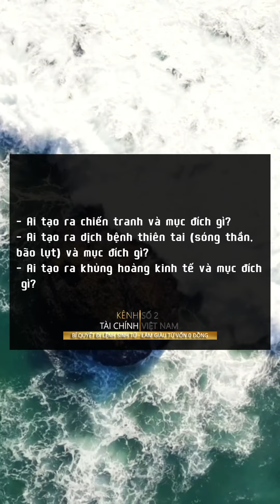Công thức để hiểu thế giới hoạt động như thế nào ?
Trong quá trình xem video nếu có chổ nào chưa hài lòng, hãy để lại bình luận ! Kênh luôn hoan nghênh những góp ý từ các bạn.
📕 Sách hay mời bạn tham khảo:
 ⁃ VÌ SAO THẾ NHỈ ? BÍ QUYẾT LÀM GIÀU TỪ VỐN 0 ĐỒNG (miễn phí)
 ⁃ HẬU TRƯỜNG CHỨNG KHOÁN VIỆT NAM
 ⁃ TÀI CHÍNH TỔNG QUÁT